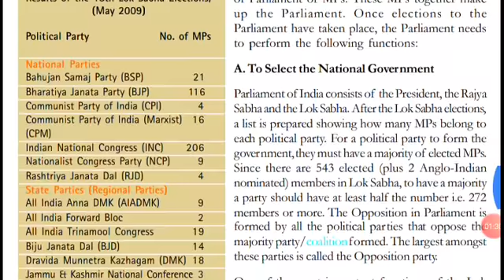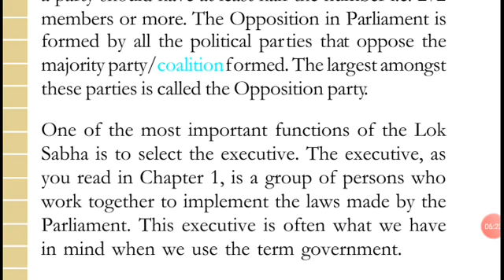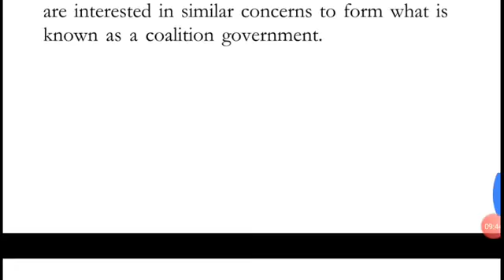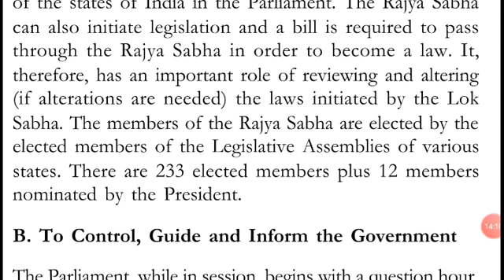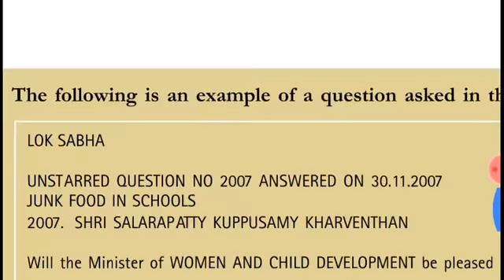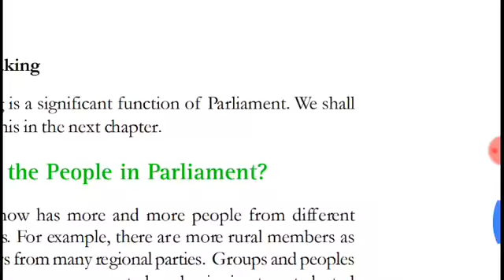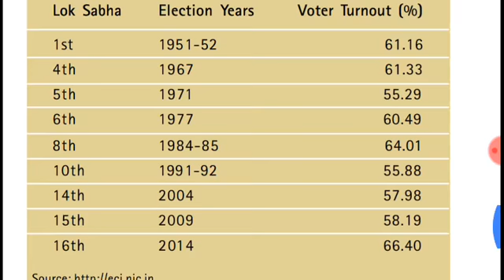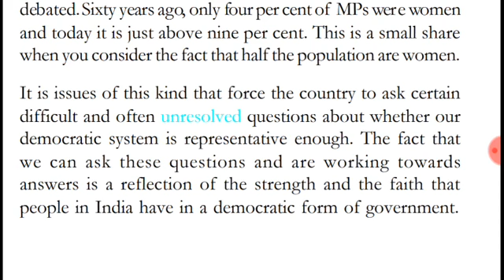Civics NCERT Class 8#lesson 3#@Part 2#